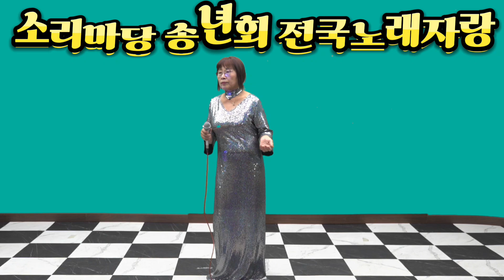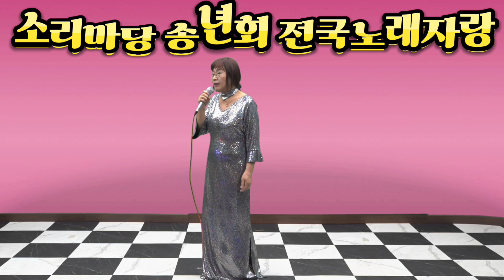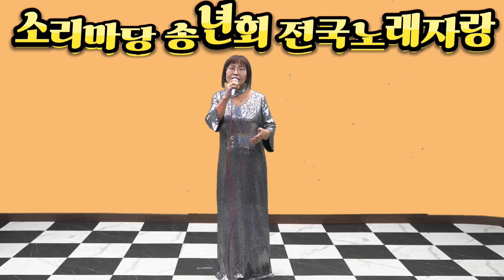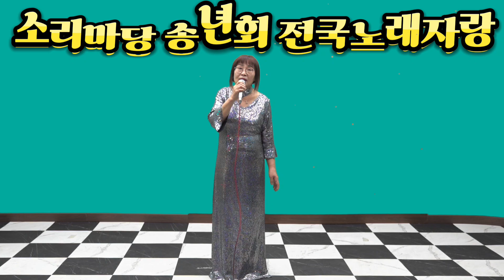열린소리마당 송년회 리어설중 노래재능기부자 박미령 유리벽사랑 원곡박진도 KoreanMusicVideo StereoSoundTrackHealingMusicFestival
2024년 12월 14일 소리마당 전국노래자랑 겸 송년회 리허설중 노래재능기부자 가수박미령 애창곡 유리벽사랑 원곡박진도
KoreanMusicVideo StereoSoundTrack
HealingMusicFestival
 liveconcert
2024년 송년회는 소리마당 으로!!
안녕하세요 반갑습니다. 2024년 12월 14일에 열리는 소리마당 전국노래자랑 겸 송년회에 여러분을 초대합니다. 이번 행사에서는 다양한 장르의 음악과 함께 즐거운 시간을 보내며, 한 해를 마무리하고 새로운 시작을 다짐하는 뜻깊은 자리가 될 것입니다. 많은 분들이 함께 모여 소중한 추억을 나누고, 서로의 열정을 응원하는 이 특별한 날에 여러분의 많은 참여를 기대합니다. 감사합니다! 참고사항: 음식및 다과 스테레오 싸운드 뮤직 비디오 영상 MR.AR.USB녹음 무료  선물은 소진될때까지 모든게 무료입니다. 누구든 오셔서 행복한 시간 되시길 바랍니다.
찾아오시는길 시흥시신천로64 소리마당
연락처
소리마당 이종경회장 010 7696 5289
소리마당 강영애총무 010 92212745
영상감독 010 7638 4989

안녕하세요. 반갑습니다. 저희 소리마당은 음악을 사랑하고 노래좋아 하시는 재능기부에 관심 있으신분 누구나 무료로 사용하는 공간입니다. 노래 색스폰 드럼 기타 키보드 댄스 등 무료로 지도합니다. 신인가수 실버가수 무명가수 아마추어가수 홍보도 해드립니다.저희 소리마당 스튜디오에서는 실시간 방송도 할수있는 최 첨단 시스템으로 준비 되었습니다. 각종 뮤직비디오 스테레오 싸운드 녹음 AR.MR.USB녹음.무료로 해드립니다. 행사및무료 공연 음향 촬영셋트장 대여도 해드립니다. 소리마당은 여러분과 함께하는 모든 순간이 특별하고 소중한 공간입니다. 소리마당 재능기부 봉사단에 참여할수 있는 모든 분들을 위해 많은 격려와 사랑으로 응원 해주시면 감사하겠습니다. 찾아오시는길: 시흥시신천역 4번출구 2번출구 3번출구 1번출구 연락처 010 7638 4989
경기도 시흥시 신천로64 소리마당으로 안내해 드리겠습니다. 소리마당은 음악과 연극, 무용 등 다양한 공연을 즐길 수 있는 문화공간입니다. 이곳은 예술과 문화를 사랑하는 사람들에게 귀중한 시간과 경험을 선사합니다.
소리마당은 현대적이고 세련된 디자인으로 꾸며진 건물 내부에 위치하고 있으며, 최신 음향 시스템과 조명 시설을 갖추고 있어 공연의 질과 효과를 극대화할 수 있습니다. 또한 다양한 크기의 공연장과 연습실을 보유하고 있어 다양한 예술 분야의 공연 및 연습이 가능합니다.
소리마당은 주변에 다양한 시설과 상점들이 위치해 있어 관람 후 편안한 쉼터와 맛있는 음식을 즐길 수 있습니다. 또한 문화 예술 체험 프로그램도 운영되어 예술에 대한 이해와 창의적인 활동을 즐길 수 있습니다.
소리마당은 예술과 문화를 통해 사회적인 연결과 공감을 이루어 내는 공간입니다. 다양한 장르와 스타일의 공연들이 열리며, 예술의 아름다움을 함께 나누고 경험할 수 있는 장소입니다. 소리마당에서는 많은 사람들이 모여 예술의 감동을 나누며, 새로운 문화를 창조해나갑니다.
소리마당은 예술과 문화를 사랑하는 분들에게 꼭 추천하는 공간입니다. 소리마당에서 다채로운 예술과 문화의 세계를 만나보세요.
소리마당 찾아오시는길 시흥시신천로64
시흥시 신천역 4번출구
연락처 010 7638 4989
1.
2.
3. K-POP
4.
5. 국힙
6.
7.
8.
9.
10.
11.
12.
13.
14.
15.
Korea'slatestsong.